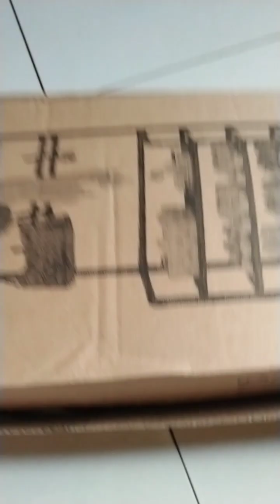SIMPLE assemble shoe rack for layer.